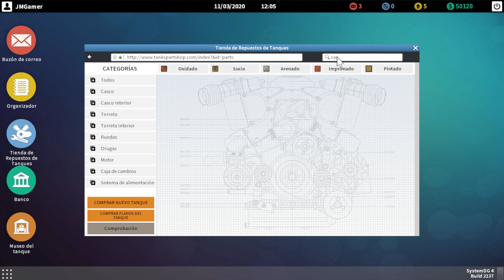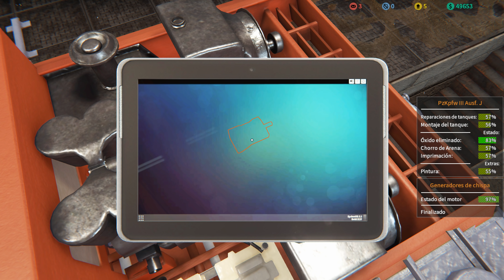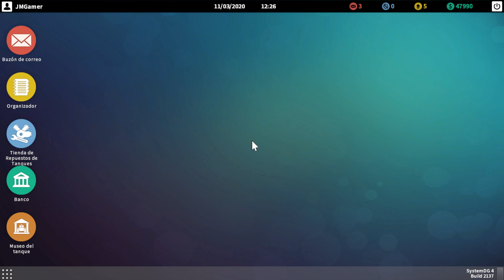Día De Montaje En El Taller | #2 Tank Mechanic Simulator